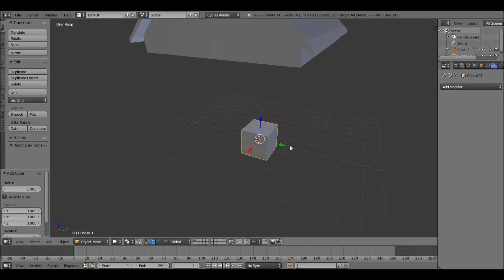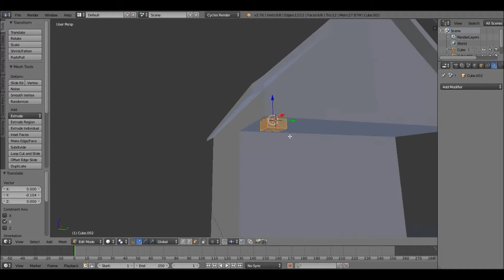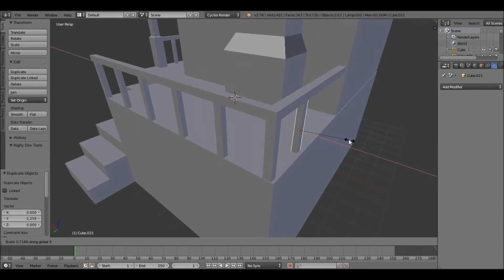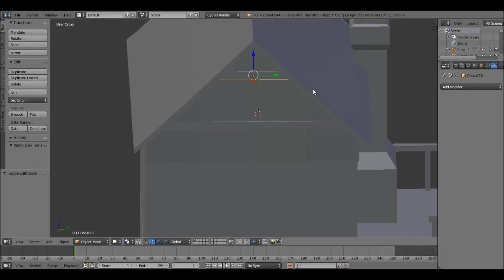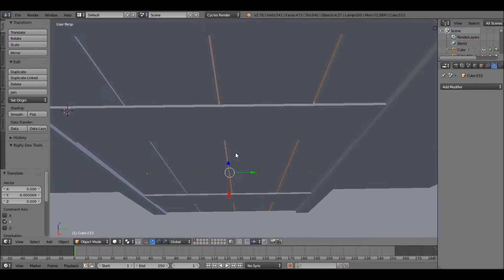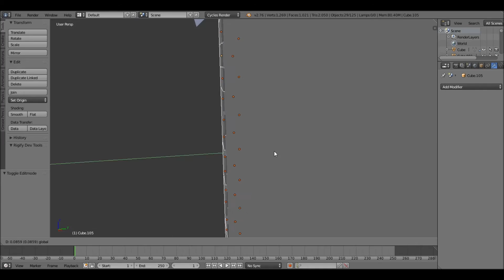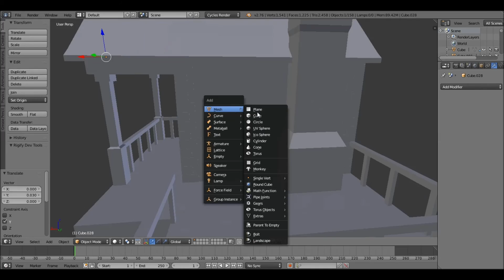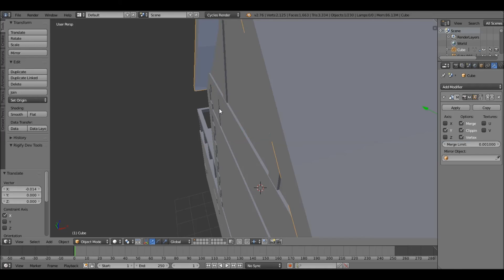Lowpoly Timelapse | Medieval Building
A simple medieval building created in Blender. I like the way this one turned out despite the fact that it wasn't created in the most efficient way :P More videos will follow and if you'd like to suggest something for me to model, as long as it isn't too hard, i'll give it a go.

All tips, Constructive criticisms and opinions are welcome.

- Thanks